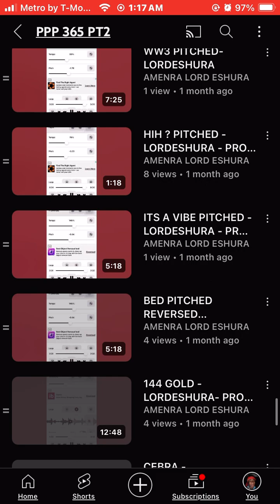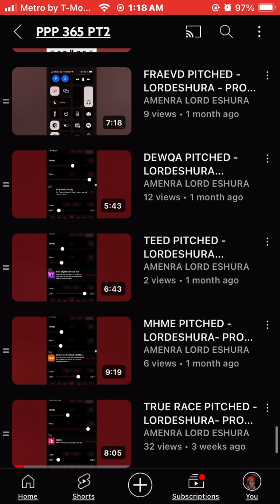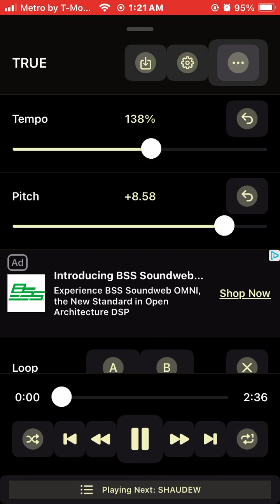TRUE P - SOLOH3024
PROD BY WILLY